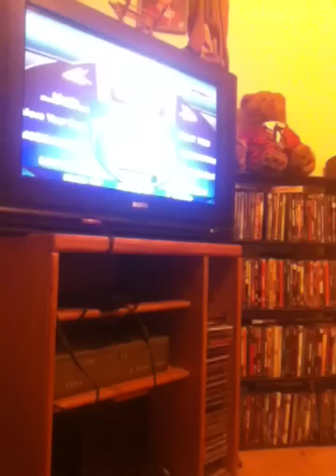Just dance4 NOOOOO I'M DEAD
Too long. Wearing sweat shirt. *pass out*